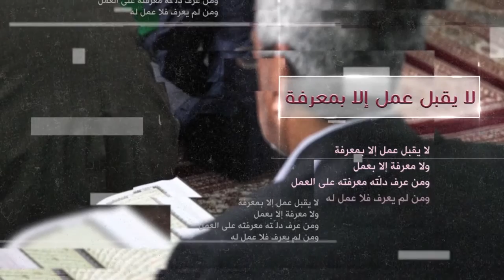كلمة الإمام الباقر عليه السلام - علامة طيب المولد - آية الله الشهيد السيد حسن الحسيني الشيرازي